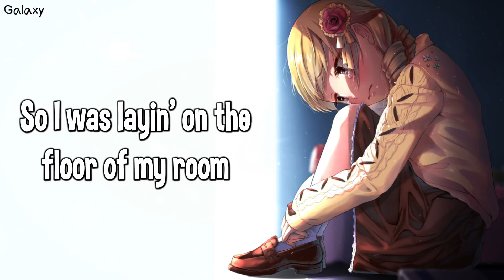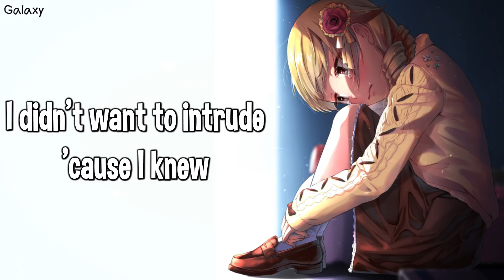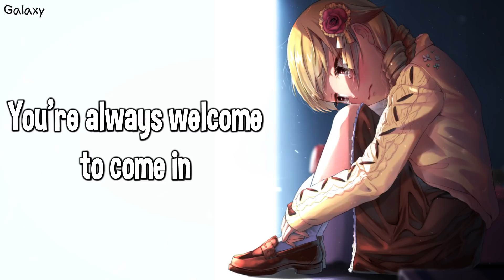「Nightcore」→ Must Have Been The Wind - (Alec Benjamin)